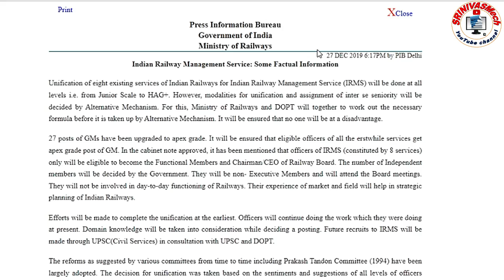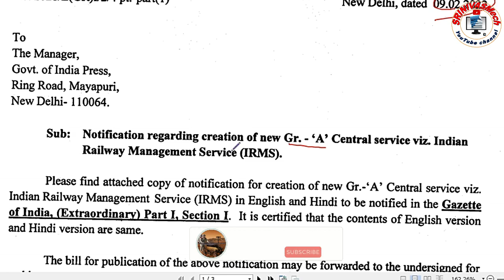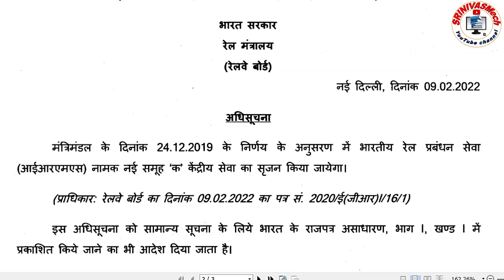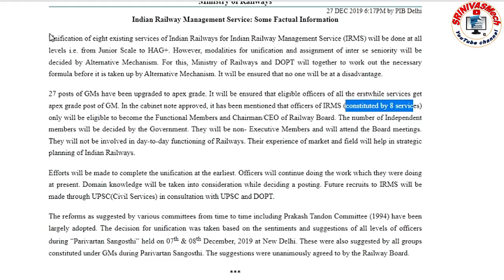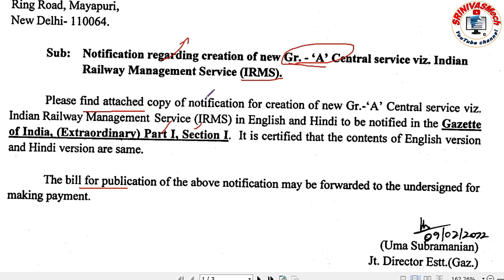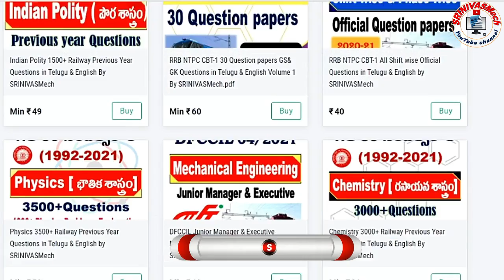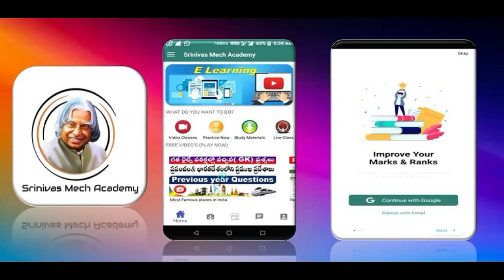Railway New Notification Update | IRMS, Latest Gazette Update for Technical Aspirant by SRINIVASMech